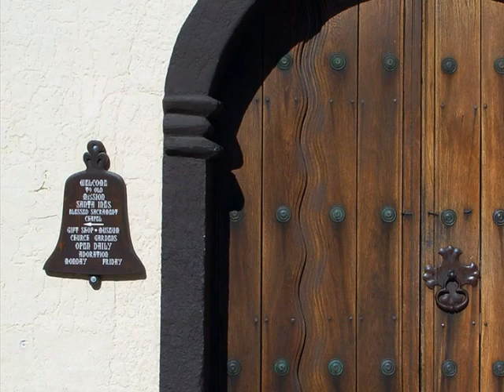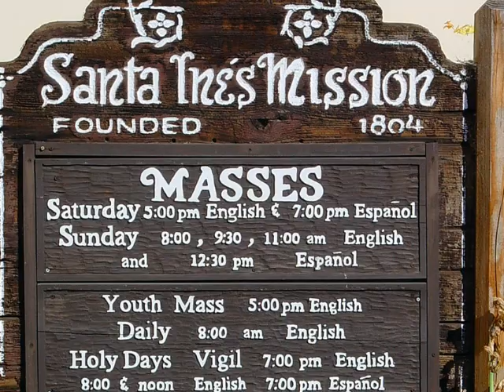3 California Missions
A slideshow of San Luis Obispo de Tolosa, Old Mission Santa Barbara and Santa Ines Mission. Turn the volume way up!! To view the slideshow in much better quality